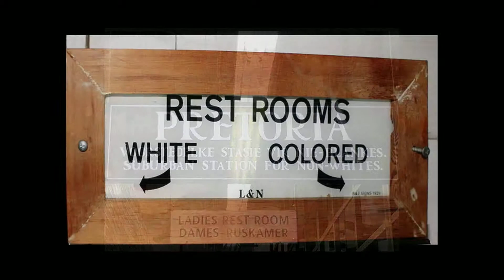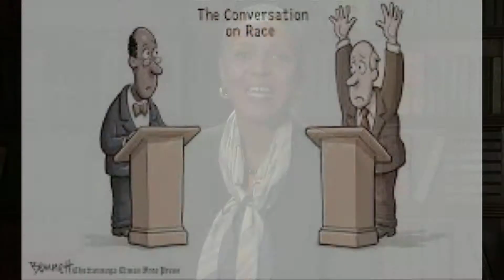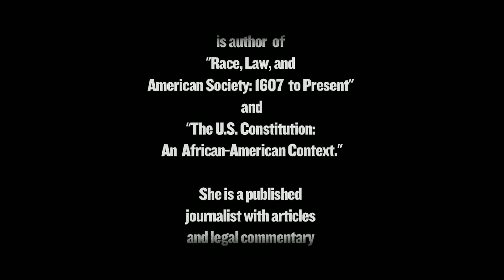Law of the Land - Mandella Offers U.S. Hope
The death of President Nelson Mandela brought sadness worldwide. However, the legacy of this great leader impels all nations to consider what more can be done to improve race relations.  And, for America, take the serious steps needed to truly heal historical wounds.

Law of the Land Series with Gloria J. Browne-Marshall